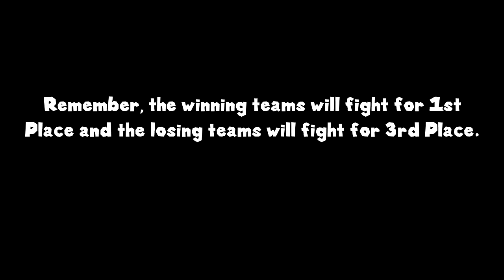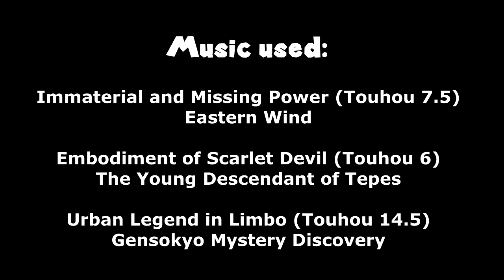Scarlet Devil MUGEN Tournament: Quarterfinal Recap + Final Matches Information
Well folks, the time has come. After countless battles, we're at the final four battles of the Scarlet Devil MUGEN Tournament!

And the finalists are the following teams:

The God Slayers (Thentavius), Rumia the Darkness, Another Avaxus, and HelloMyNameIsAAA

Only one of these teams will become our champion.

But first, let's talk about how videos will be scheduled following the tournament. Once again, we'll have a few Blue Suns MUGEN videos, but only a few will come at first before we start having waves of requests. In other words, post request videos two times a day. This is to get some of the requests out of the way before we move into the Spec Ops Clash. HOWEVER, we won't get to all the requests that have been posted. We will do the ones posted before a deadline. But we will do a few more Blue Suns videos after the request waves, some of which will serve as a "prologue" to connect things together.

As for the quarterfinals, some rounds were close, while others might have been one-sided. But there were some twists here and there. And as we begin to round out the tournament, we're bound to see more.

The semi-finals will be held at the Scarlet Devil Mansion Clock Tower, with each match taking place at different variations of the stage and life set to 250%. Winners will fight for 1st, while losers will fight for 3rd. We will have another break after the semi-finals with some AI-only battles for a day before the 3rd Place Match, which will be at 280% and held at Bhava-Agra. The final match will be at 300% and take place in the very manor our hosts have broadcasted the tournament from. The winner will get something, but we can't say what it is...

So let's get ready for the grand finale of the Scarlet Devil MUGEN Tournament!